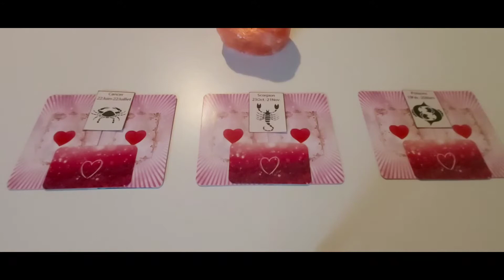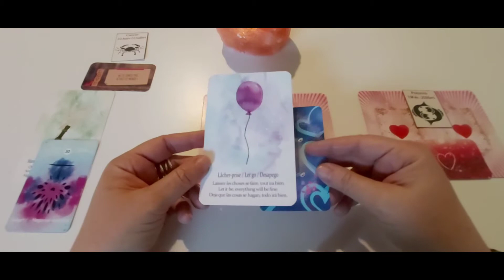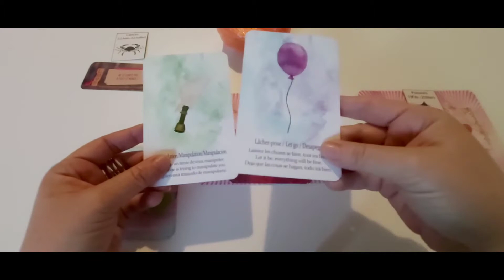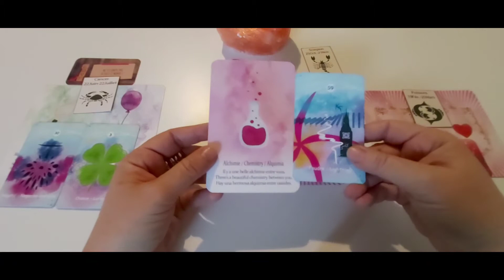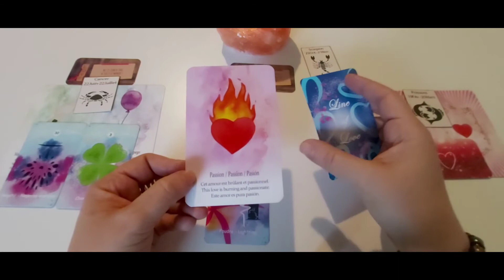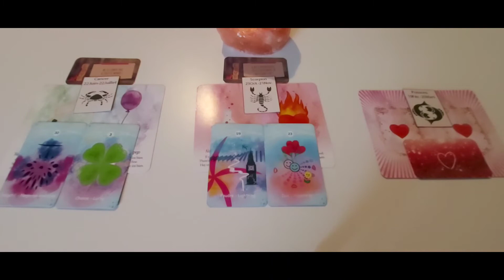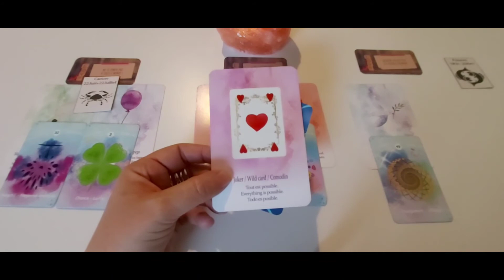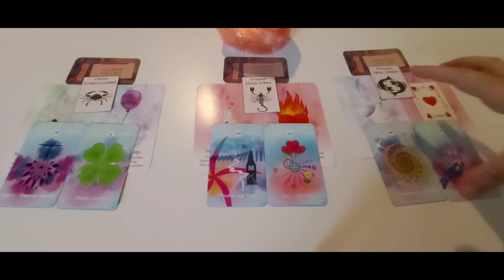Les signes d'Eau - Sentimental semaine du 20 au 26 septembre : capsule hebdo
Timing :
- Cancer : 0'21
- Scorpion : 10'28
- Poissons : 20'28

A bientôt. ❤️🙏
Cécile.